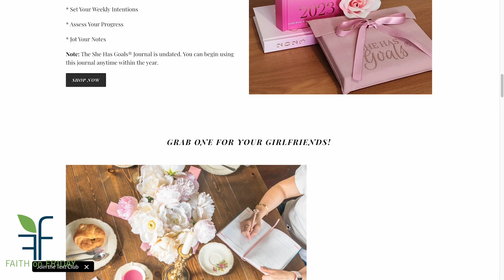Faith on Friday Presents - Nikki Kelley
When you think of goal setting, what goes through your mind? Where to start? How to start? Is this really necessary? Meet Nikki Kelley, who says it's not only necessary, but imperative to get where you are going.

Meet Nikki
Nikela “Nikki” Kelley is a Wife, Mother, Accountability Coach, (The Goal Accountability Program®) and a Major in the U.S. Army.
In 2019 Nikki decided to extend her reach and impart her goal strategizing skills into women who have the desire but need the consistency and accountability to put their goals in line with family, career and the thousands of other priorities that face them daily. This was done through the She Has Goals® Journal.
As of 2021 the She Has Goals® Journal has become globally recognized as the #1 Journal for accountability and consistency on the market and continues to propel women towards goal accomplishment daily.

 CEO/Owner of The Goal Accountability Program®
·         She Has Goals®
·        YouTube: She Has Goals TV